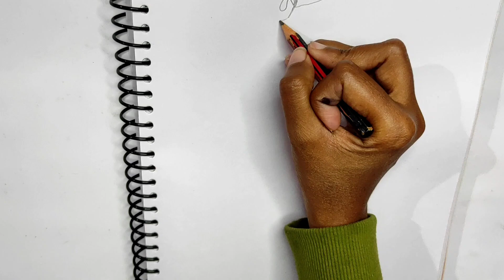Mandela art / Mandela art step by step tutorial for beginners and students/ easy Mandela art